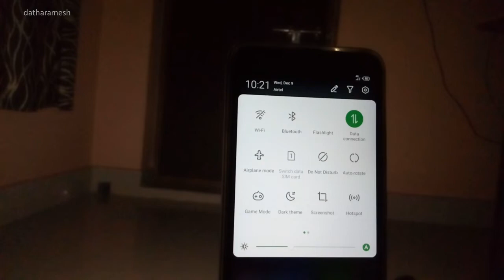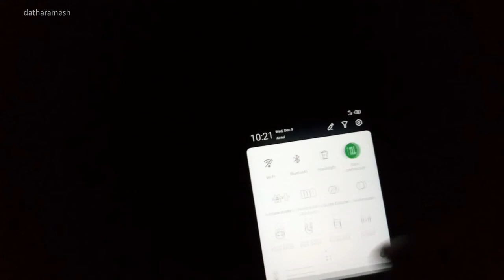Infinix Hot 9 pro 360 Degree Flashlight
Infinix Hot 9 pro Front flashlight, Rear flashlight & 360° flashlight